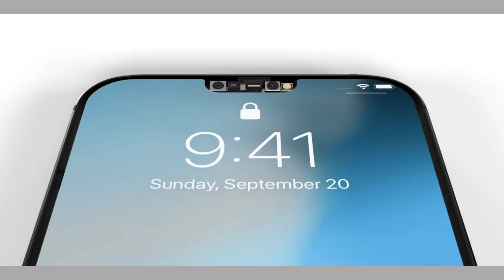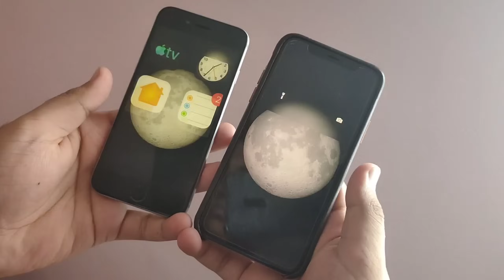iPhone 12e News & 120Hz Display Updates!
I have a Podcast in 'Technology' category, Called as 'AGT tech (podcast)'

The concepts & renders shown in this video are made by "Everythingapplepro"